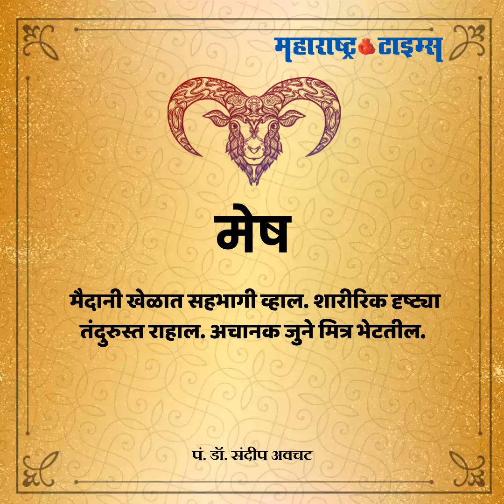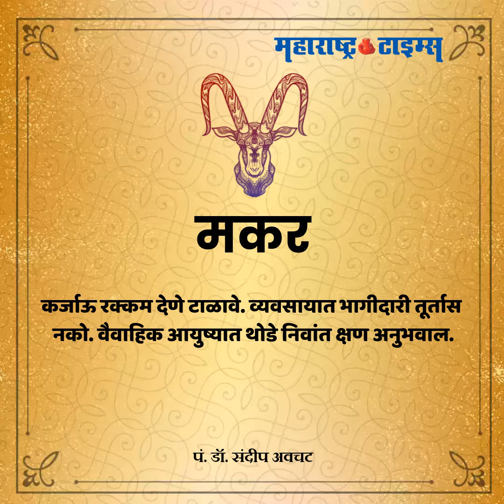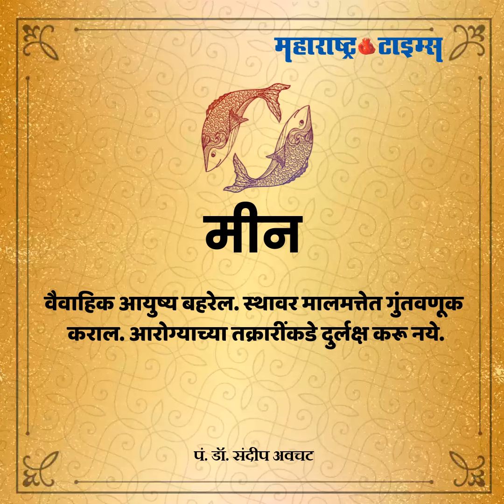१ जानेवारी २०२० आजचे राशीभविष्य | Horoscope Today 1 January 2020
कसा असेल आजचा दिवस. जाणून घ्या आजचे राशीभविष्य.